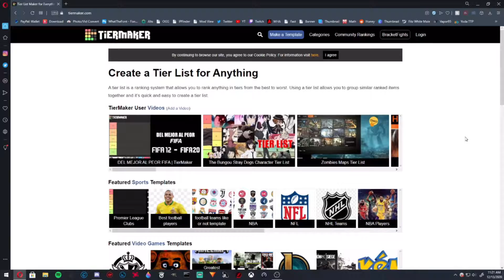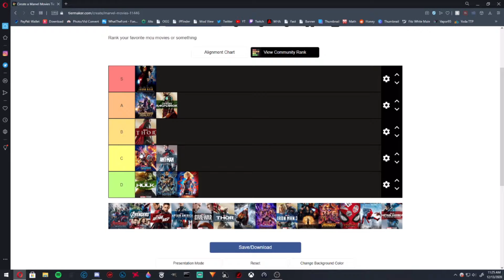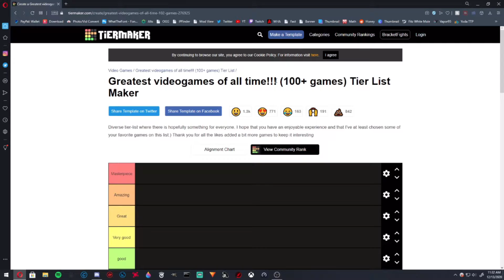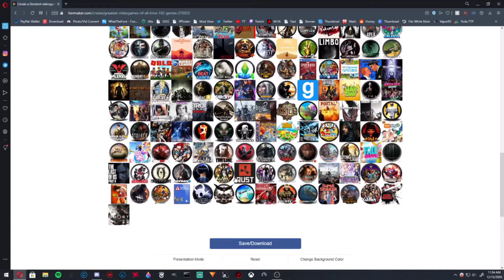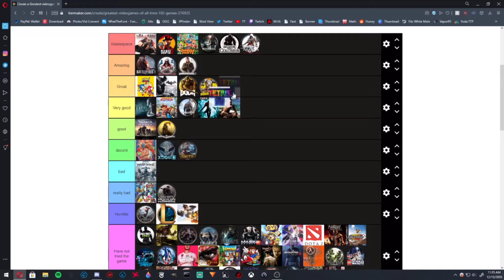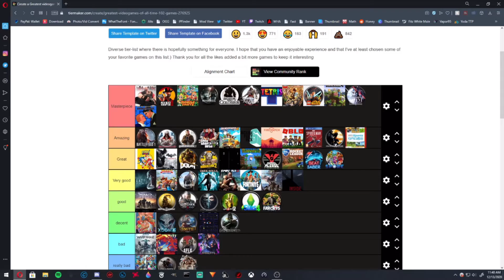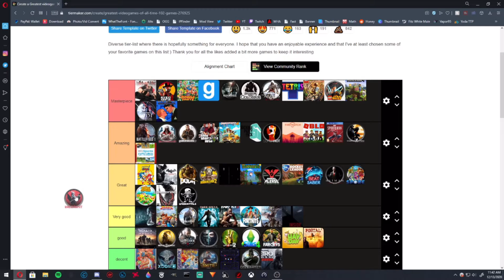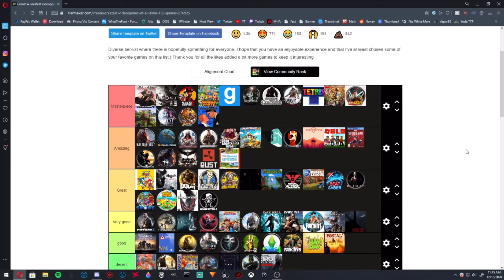OG INTERNET FUN TIME WITH WUMBIS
Thank you everyone for watching! You don't have to do any of those things but I'm asking you, so, please.